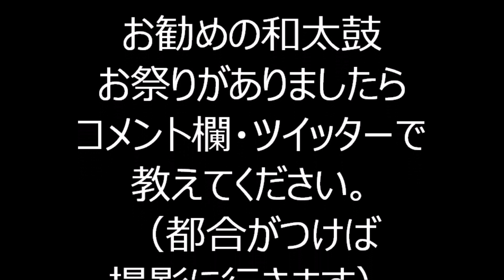炭坑節 2022年浅草東本願寺盆踊り２１ 東京都台東区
2022年8月25日に、東京都台東区にあります浅草東本願寺で行われた盆踊りの様子です。